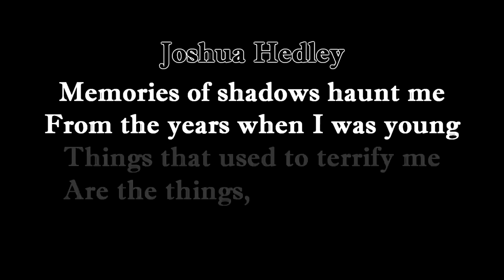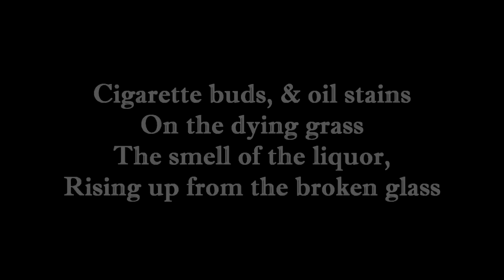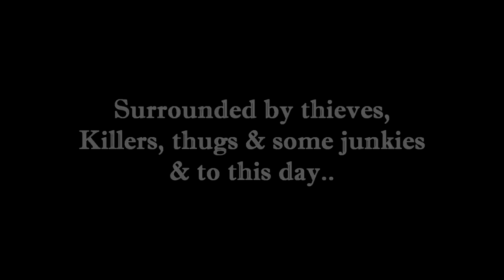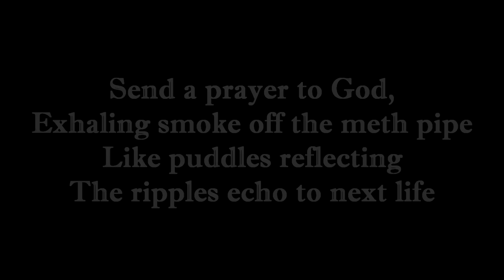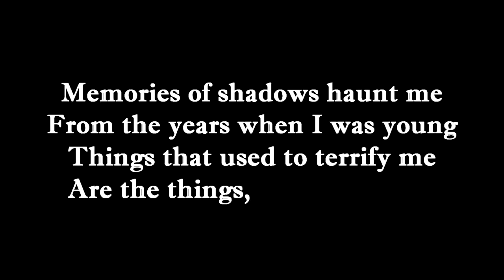Yelawolf - Shadows (feat. Joshua Hedley) Lyrics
The official lyrics from Yelawolf's brand *New* song, "Shadows (feat. Joshua Hedley)"
Yelawolf's 2nd single from his upcoming album, "Trial by Fire"

SoundCloud.com/TheUnknownNebulous

Twitter.com/JordanNebulousB

LYRICS:

[Hook: Joshua Hedley]
Memories of shadows haunt me
From the years when I was young
Things that used to terrify me
Are the things, that I've become

[Verse 1: Yelawolf]
There's a dark moon in the clouds
Misty fog in the swamp
Crickets chirpin' outside my window
The water it thumps in the bathroom sink down the hall
The lights flicker sometimes
The wind is howling, the dogs are growling way deep in the pines
A passin' car on the distant road, the only thing running
Nightmares in my sleep, the Sandman is coming
I see the ghost in the red cloak, the shadows are taking shape
The sound of a faint voice, lost and full of hate
Dry leaves crumble under the feet of the reaper
The limbs tap on my window, like the nails of a creature
Tales of goblins and fairies, a sacrifice on the prairie
A murderer that escaped, I'm disillusioned and weary
Lightning strikes on the hill, illuminating the cabin
The old man on the porch, evil and quietly laughing
Surrounded by demons
I'm an angel and they all want me
And to this day ...

[Verse 2: Yelawolf]
Cigarette buds, and oil stains on the dying grass
The smell of the liquor, rising up from the broken glass
The crowds of black leather, the heat from the engines
Motorcycles and goons, bearded men and loud women
The cracklin' paint, the old shack with the swingin' light
The heroin needles passin', open in plain sight
Ozzy and Black Sabbath, the vinyl is skippin'
From the fight in the kitchen
Blood screamin' and kickin'
Smoke fills up the sky, gasoline on the trash heap
The mattress is burnin', I hear it poppin' and snapping
The rain soaked teddy bear, so heavy I can't lift it
The flask for the moonshine, I watch as they all sip it
The Halloween pumpkin candle, lit with a Pentagram
The Grandfather clock, with a broken minute hand
Surrounded by thieves, killers, thugs and some junkies

[Verse 3: Yelawolf]
I throw on my leather jacket, a collection of biker patches
One of them says savage, the other one Black Sabbath
Heavily tatted, barely any skin left,
Whiskey bent after twelve, I'm always playing with death
Bullet shells in my yard, loaded gun on the shelf
Run the roads like a wolf, through the whole Bible Belt
Rattlesnake skin boots, toes up on the chopper
Fifty Harleys behind me, they all ready to slaughter
Drunk in front of my sons, drunk in front of my daughter
Spit, cuss, and I yell, it's like a one-sided quarter
'Cause I'm only heads up, no matter which way you flip it
No brake lights in my life, I'm either rich or evicted
Committed to my convictions, committed crimes with the quitters
Connected to my religion, the religion of sinners,
Send a prayer to God, exhaling smoke off the meth pipe
Like puddles reflecting the ripples echo to next life
So here I am standing just like the ashes that fell from the fire
A seed that fell off that poisonous and forgotten flower
Became my own nightmare, but now I think it's charming
Especially when ...

[Outro: McCrary Sisters]
Bloody bone gon' get you